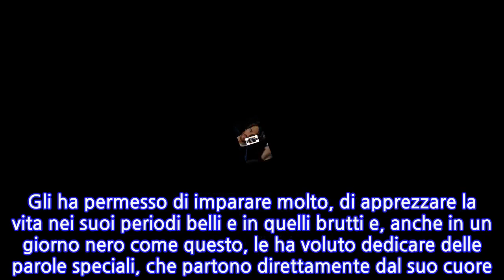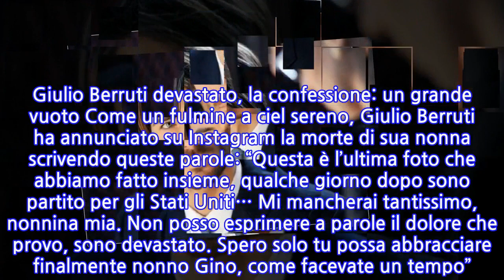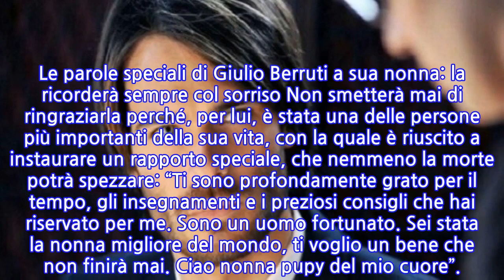Morta la nonna di Giulio Berruti: l’attore fa il triste annuncio su Instagram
Morta la nonna di Giulio Berruti: l’attore fa il triste annuncio su Instagram Una grande perdita per l’attore Giulio Berruti: è morta sua nonna, una colonna portante della sua vita. Su Instagram condivideva spesso foto con lei perché, ogni volta che era libero dal lavoro, correva a casa sua per passare del tempo insieme. Ha parlato spesso della nonna in svariate interviste, ha fatto ben intendere quanto fosse importante per lui e non smetterà mai di ricordarla col sorriso. Gli ha permesso di imparare molto, di apprezzare la vita nei suoi periodi belli e in quelli brutti e, anche in un giorno nero come questo, le ha voluto dedicare delle parole speciali, che partono direttamente dal suo cuore. Giulio Berruti devastato, la confessione: un grande vuoto Come un fulmine a ciel sereno, Giulio Berruti ha annunciato su Instagram la morte di sua nonna scrivendo queste parole: “Questa è l’ultima foto che abbiamo fatto insieme, qualche giorno dopo sono partito per gli Stati Uniti… Mi mancherai tantissimo, nonnina mia. Non posso esprimere a parole il dolore che provo, sono devastato. Spero solo tu possa abbracciare finalmente nonno Gino, come facevate un tempo”. Le parole speciali di Giulio Berruti a sua nonna: la ricorderà sempre col sorriso Non smetterà mai di ringraziarla perché, per lui, è stata una delle persone più importanti della sua vita, con la quale è riuscito a instaurare un rapporto speciale, che nemmeno la morte potrà spezzare: “Ti sono profondamente grato per il tempo, gli insegnamenti e i preziosi consigli che hai riservato per me. Sono un uomo fortunato. Sei stata la nonna migliore del mondo, ti voglio un bene che non finirà mai. Ciao nonna pupy del mio cuore”.